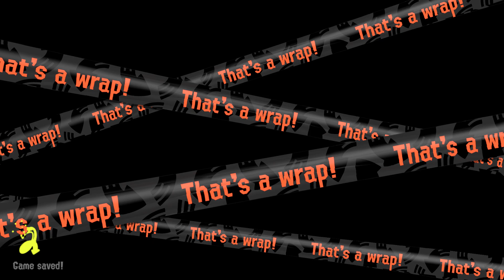Splatoon 3 Life Jacket Grind (5)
This is me grinding to get 5 gold scales for the life jacket.